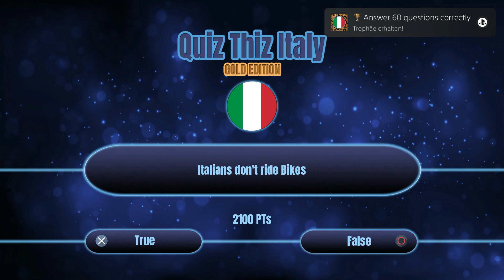Platin Trophäe #2219 | Quiz Thiz Italy: Gold Edition [NA] (PS5)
Platin Trophäe #2219 im Spiel Quiz Thiz Italy: Gold Edition.

✘ Partner